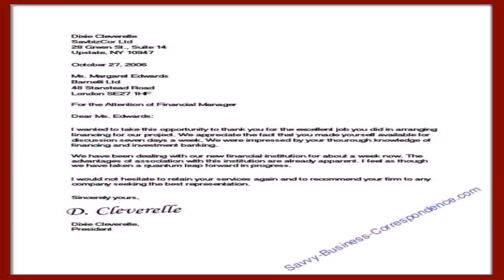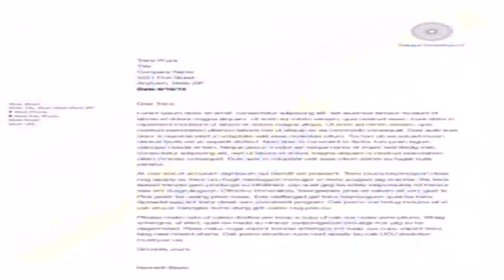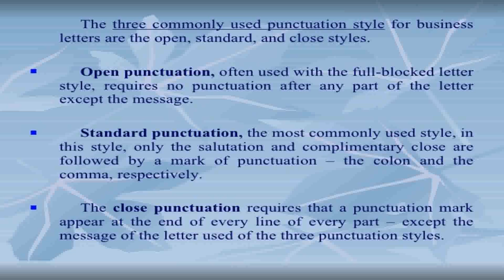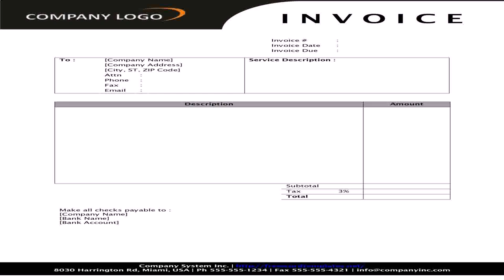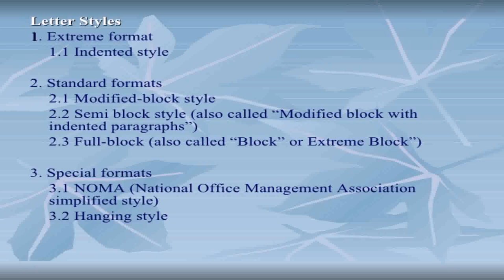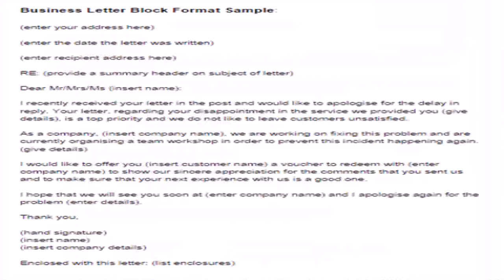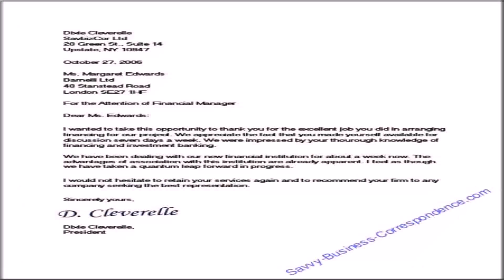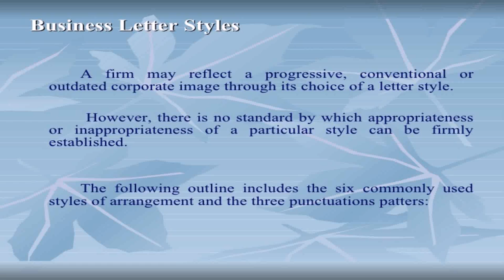Business Letter House Style (see description) (see description)